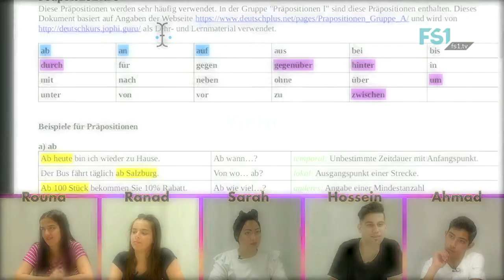Dein Programm 6. - 12. Dezember | FS1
Das Wochenprogramm in der Kalenderwoche 49-50.